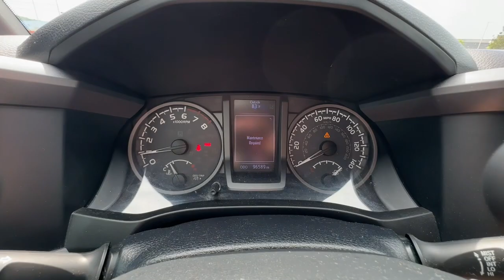2018 Toyota Tacoma Knoxville, Alcoa, Maryville, Sevierville, Lenior City, TN JX133465C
Red Used 2018 Toyota Tacoma 4WD available in Knoxville, Tennessee at Cadillac of Knoxville. Servicing the Alcoa, Maryville, Sevierville, Lenior City, TN area.

Cadillac of Knoxville is proud to present you with another True Market Priced Pre-Owned Vehicle.  This 2018 Toyota Tacoma TRD Sport is loaded with the following Factory Options:4WD 120V/400W Deck Mounted AC Power 6 Speakers ABS brakes Air Conditioning Alloy wheels AM/FM radio: SiriusXM Anti-whiplash front head restraints Auto High-beam Headlights Auto-Dimming Inside Rear-View Mirror w/Compass Auto-dimming Rear-View mirror Axle Ratio: 3.91 Brake assist Bumpers: body-color CD player Color-Keyed Overfenders Compass Driver door bin Dual front impact airbags Dual front side impact airbags Electronic Stability Control Engine Immobilizer Exterior Parking Camera Rear Fabric Seat Trim (FD) Front anti-roll bar Front Bucket Seats Front Center Armrest Front fog lights Front reading lights Front wheel independent suspension Illuminated entry Knee airbag Leather Shift Knob LED Daytime Running Lamps Low tire pressure warning Navigation System Occupant sensing airbag Outside temperature display Overhead airbag Overhead console Panic alarm Passenger door bin Power door mirrors Power Sliding Rear Window w/Privacy Glass Power steering Power windows Radio: Entune Premium w/AM/FM/CD/Nav/App Suite Rear step bumper Remote keyless entry Remote Keyless Entry System Security system Smart Key w/Push Button Start Speed control Speed-sensing steering Split folding rear seat Steering wheel mounted audio controls Tachometer Telescoping steering wheel Tilt steering wheel Traction control Trip computer Turn signal indicator mirrors Variable Intermittent Wipers Variably intermittent wipers Wheels: 17&#34; x 7.5&#34; Machined Alloy and Wide Angle Front Fog Lamps.   Red 2018 Toyota Tacoma TRD Sport V6 4D Double Cab 4WD 3.5L V6 PDI DOHC 24V LEV3-ULEV70 278hp 6-Speed Automatic  4WD.   Awards:   * 2018 KBB.com Best Resale Value Awards   * 2018 KBB.com 5-Year Cost to Own Awards   * 2018 KBB.com 10 Most Awarded Brands  Cadillac of Knoxville is a family owned and operated dealership. Though we are the new Cadillac dealer in Knoxville our roots have been in the automotive business in east Tennessee for over 60 years. Come by to visit our state of the art dealership and service department.